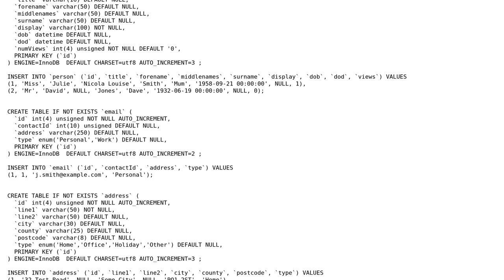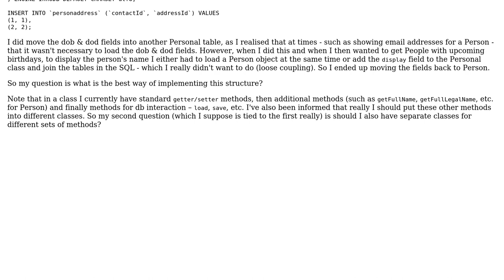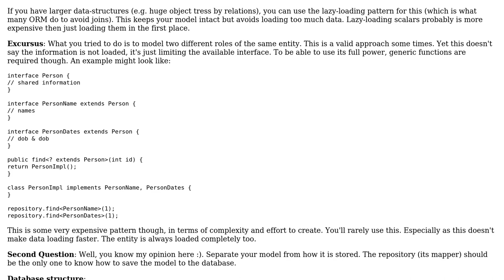Code Review: Best structure for a Person in PHP classes (and databse)